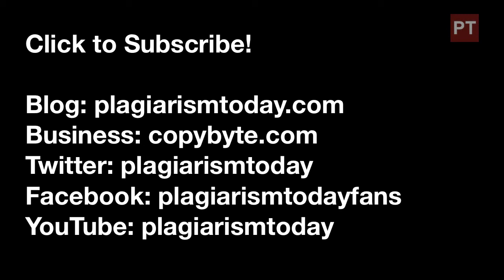Google Announces "Pirate Penalty" to Demote Allegedly Infringing Sites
Google has announced it will be factoring in copyright notices received in its algorithms, pushing down sites that have received a lot of them. Will your site be impacted and what about YouTube?